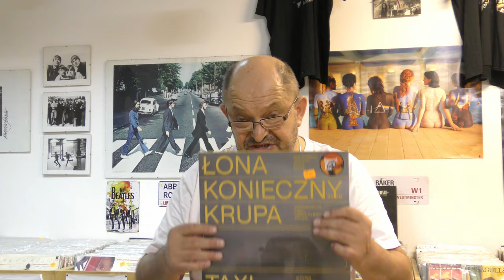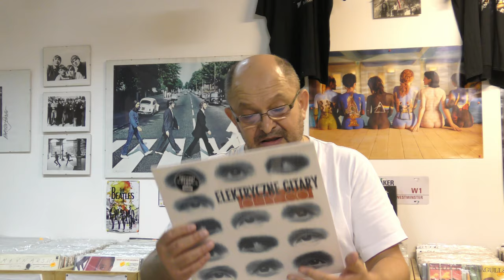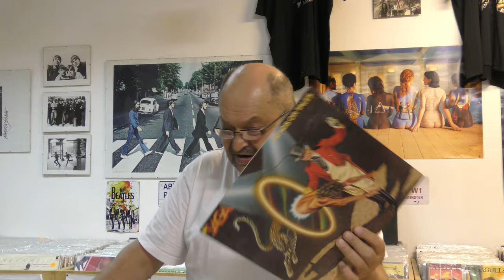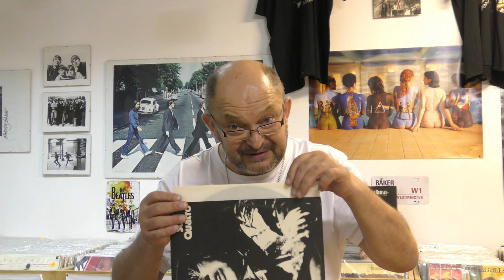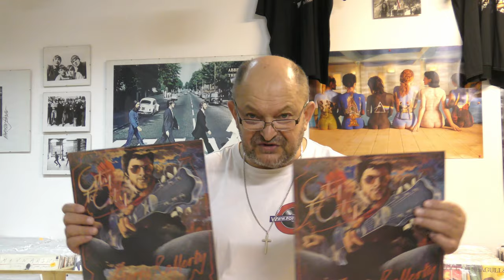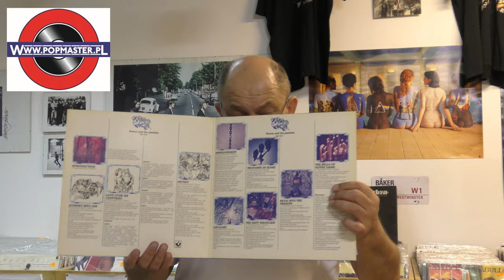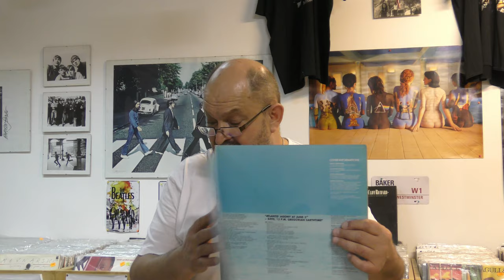Record Store Day plus stare vintage vinyle.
@Popmaster pl
Yes – Yale Bowl '71
Frank Zappa - Zappa For President
Sisters Of Mercy - Body And Soul / Walk Away
Queen - Cool Cat x 2
Pearl Jam - Dark Matter
Omd ( Orchestral Manoeuvres In The Dark ) - Junk Culture
Motorhead Remorse? No!
WOJTEK MAZOLEWSKI Quintet - Spirit To All LP RSD 2024 x 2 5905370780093
WOJTEK MAZOLEWSKI Quintet - Spirit To All LP RSD 2024 x 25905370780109
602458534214 Marc Knopfler - Boy (Ep) x2
CHRIS ISAAK Beyond The Sun
THE DOORS Live in Stockholm, 1968 3LP COLOURED
Def Leppard - One Night Only: Live At The Leadmill 202
THE CRANBERRIES Bury The Hatchet
Buena Vista Social Club (Gold Coloured
DAVID BOWIE Waiting in the Sky RSD 2024
BLUR Parklife LP PICTURE DISC5
AIR Kelly Watch The Stars 12" PICTURE
Kasia Lins x 2
Łona x Konieczny x Krupa – TAXI  x 2
PULP Intro-The Gift